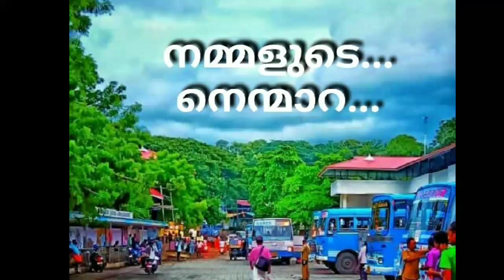Nemmara | Palakkad best video